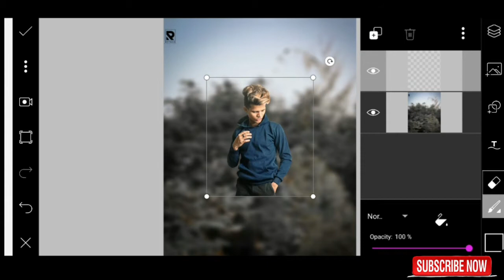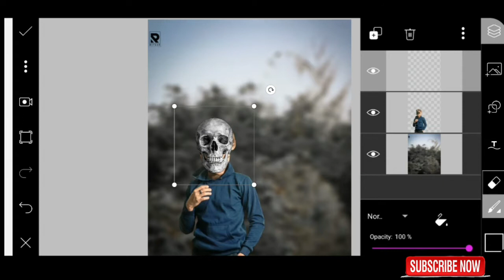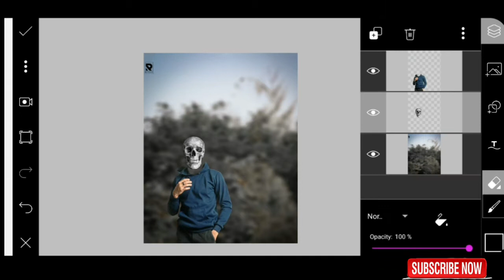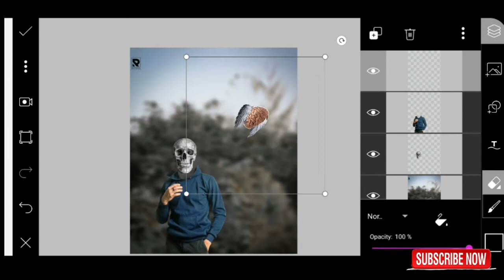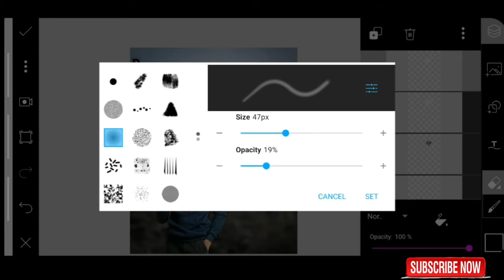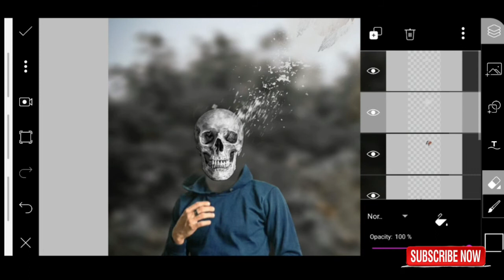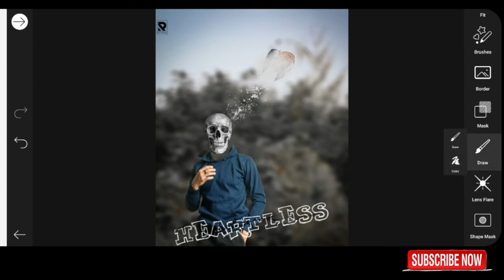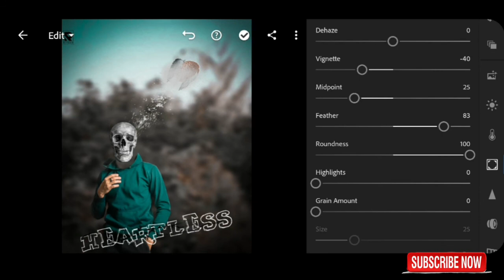heartless picsart editing tutoria || amazing EDITZ 2020 || picsart new DP styles || Step by step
🙂picsart And Literoom Hidden trick || picsart and Literoom secret problem Step-by-step in musical. 🥰